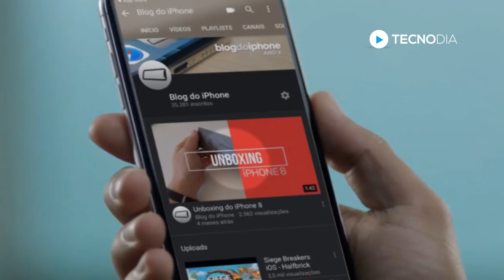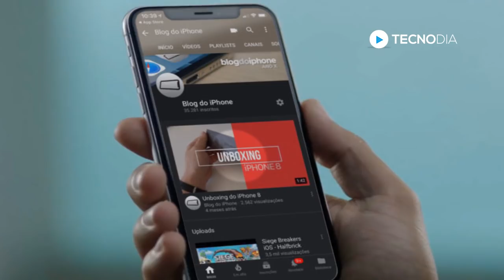ATIVE JÁ! Como ativar o MODO ESCURO no YOUTUBE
- O aplicativo do YouTube para smartphones finalmente ganhou um tema escuro. O recurso, que era exclusivo da versão web, para computadores, está disponível inicialmente para usuários de iPhone (iOS) e deve chegar ao Android nas próximas semanas. O modo escuro é útil para assistir vídeos com mais conforto durante a noite, sem ofuscar os olhos com o fundo branco e brilhante da tela tradicional do celular.

CELULAR DE R$222 QUE VOCÊ PODE PAGAR EM ATÉ 12X 😯

TECNODIA CURSOS

TECNODIA NETWORKS

TECNODIA CURSOS
Cursos on-line para criadores de conteúdo

PORTAL TECNODIA
Conteúdo tech e dicas/tutoriais para criadores de conteúdo

TECNODIA RECOMENDA

QUER ANUNCIAR?

OU E-MAIL (ADs):
ad[@]tecnodia.cc